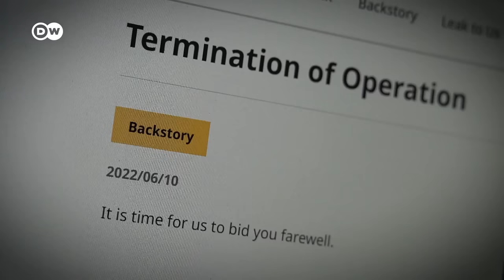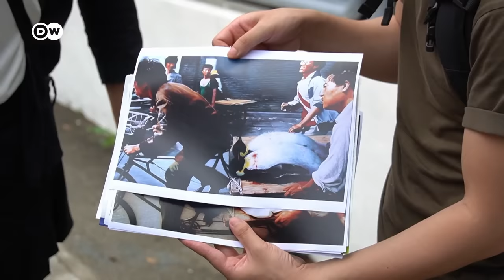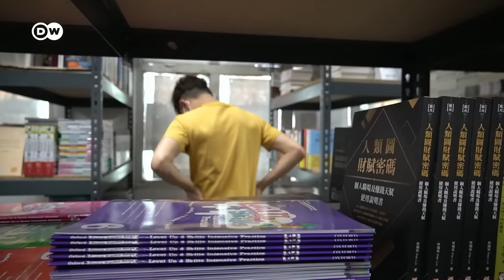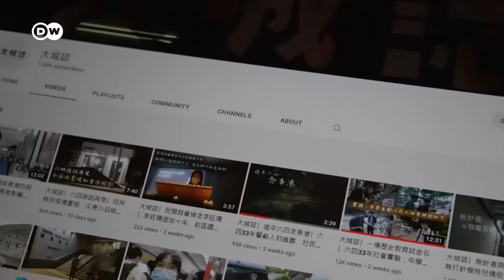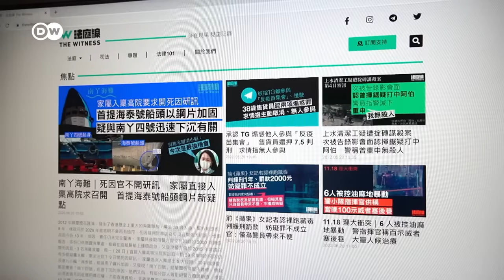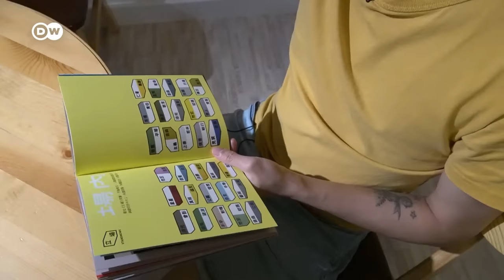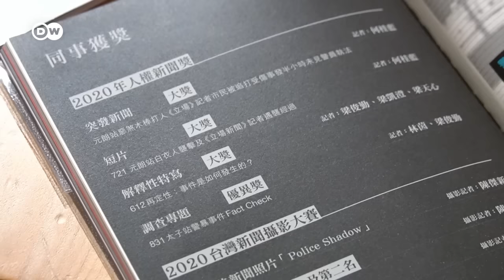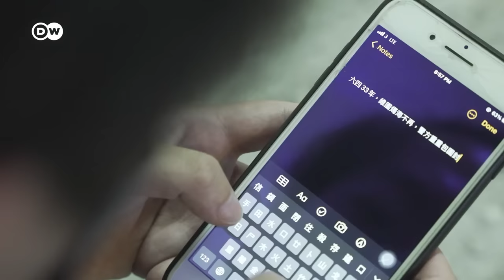Hong Kong: Keeping free press alive despite fear and pressure | DW Documentary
Most of Hong Kong's free press has been dismantled, and many leading journalists have been arrested. Jacky has decided to keep reporting anyway, and now works alone. Former journalist Kris hopes to foster media literacy through a bookstore.

Neither route is easy, however. Kris has to jump hurdles to find the books he is interested in for his store. He ends up having to import many from Taiwan. Meanwhile Jacky, who now self-publishes his work online, is troubled by a user comment. The user said they would report Jacky's work to the national security police. In the ‘Reporters Without Borders’ press freedom index, Hong Kong plummeted from the 80th to the 148th place in just one year. A report by Phoebe Kong.